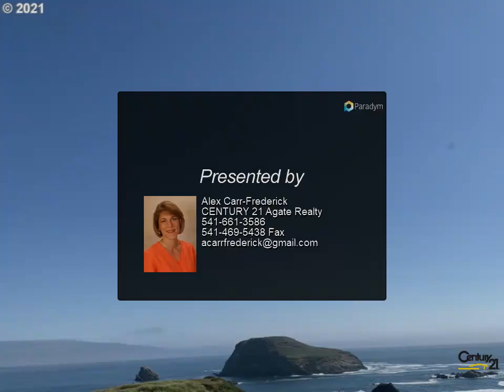CENTURY 21 Agate Realty - 96370 NORTH DR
Please enjoy this property video created by CENTURY 21 Agate Realty

96370 NORTH DR
Brookings, OR 97415

Cliff top, ocean front gem ready to build your dream home on! Glorious location with public utilities in the street, a community trail to the sand and nearby hiking/biking trail into the World Famous Harris Beach State Park. When they say location, location, location- they mean here!

Alex Carr-Frederick
CENTURY 21 Agate Realty